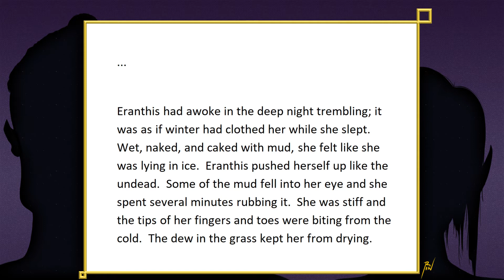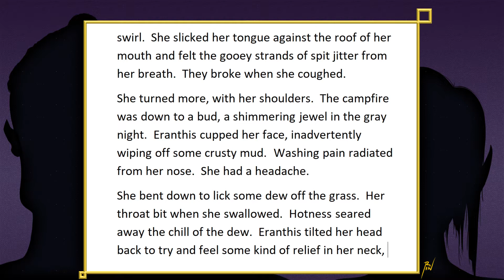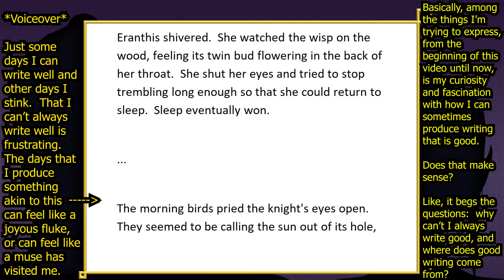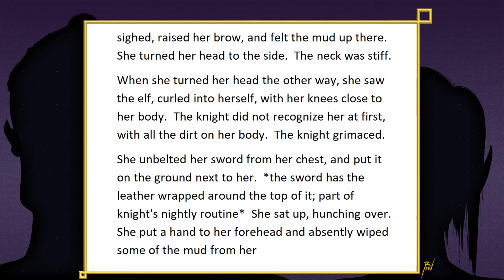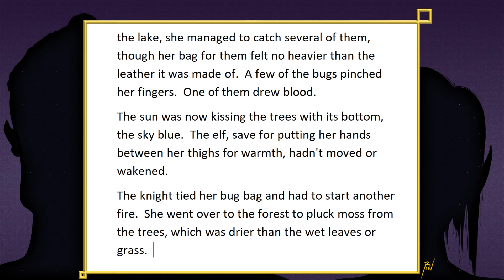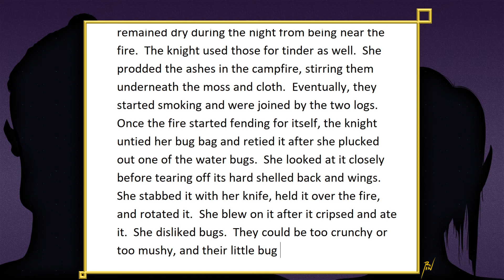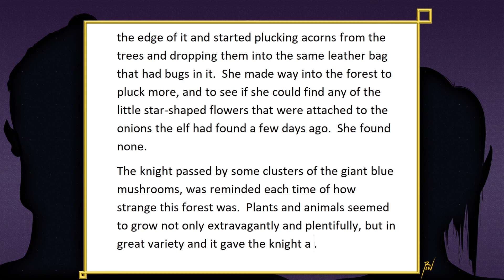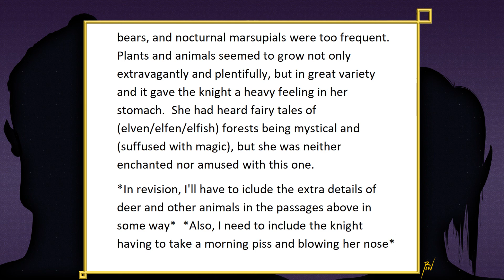"Twin Buds" (With Commentary) | Working Title: The Emerald Knight (Part 19)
Writing an entire book, start to finish!... ...would be nice!

Title of the book:  The Emerald Knight
Genre:  fantasy
Current chapter:  chapter 2
Part 19:  "Twin Buds"

Working Title is not a how-to.  It is not a demonstration of my skill.  In want of change, it is something I'm trying for fun and practice.  It's purpose is to also be shared with others.  I would like to keep this going until the end!

Working Title projects will be generally produced without a plan, outline, or storyboard.  They will be produced as they are recorded for Working Title videos.  I'm writing as I go along... hopefully it won't be into a corner!

I chose the fantasy genre for my first Working Title project for the sake of simplicity:  I won't have to research anything unless I want to!  Everything is free game, and it'll help to keep things moving.

Notes on my formatting:
Anything between parentheses ( ) = I'm unsure of wording or I don't know a word that I want there
Anything between brackets [ ] = I'm unsure where to put it in the story or if it belongs at all
Anything between forward slashes / / = to be italicized (I do this while handwriting, probably won't here)
Anything between underscores _ _ = to be bolded (probably won't use this here)
Anything between asterisks * * = a note meant for readers and me.
I'll try to rarely use any of these formatting methods for Working Title projects to eliminate confusion.

I'm using WordPad because I don't have Microsoft Word.  My internet isn't always reliable either, so using Microsoft Word Online for free isn't so viable as I record.  I'm fine with using WordPad.  I can always use Word Online later to check for spelling, etc., should I revise this story.

Music (in order):

Because for Everything There is Someone by pATCHES
Artist:  As far as I could tell, at the time this video was uploaded, there were no official sites for this artist's work.  (This music was downloaded from YouTube's audio library.)  If anyone finds an official site for pATCHES, please let me know.